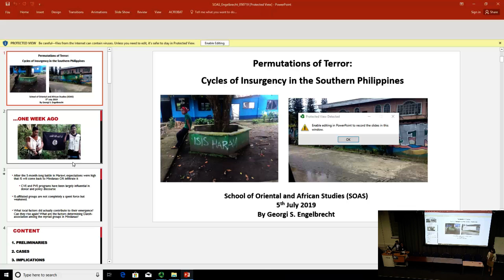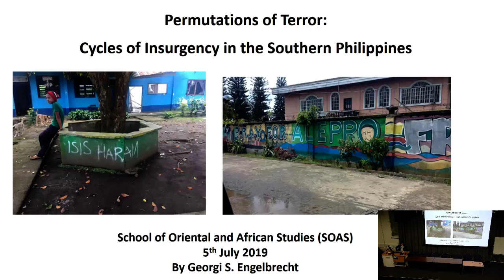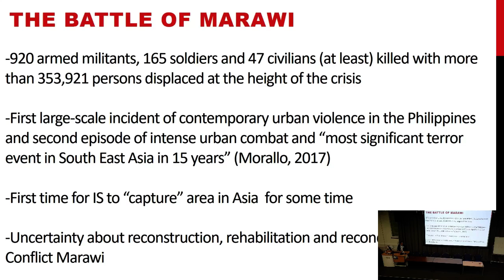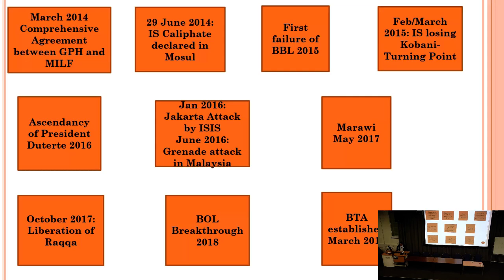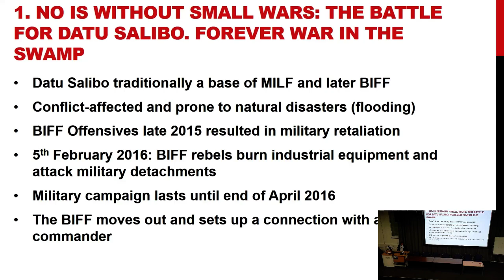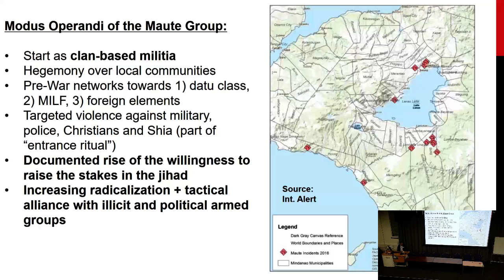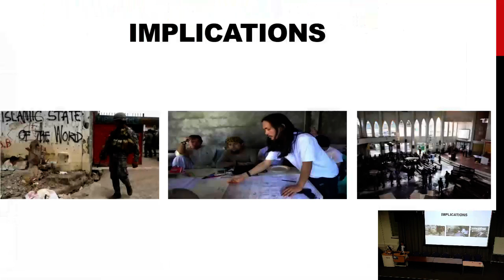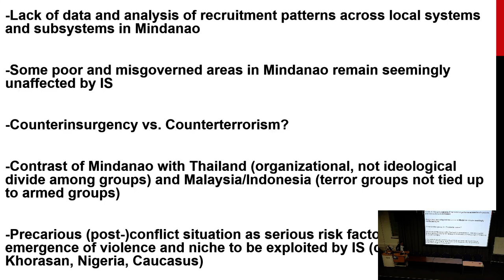Permutations of Terror: Cycles of insurgency in the Southern Philippines (Georgi Engelbrecht) | SOAS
Permutations of Terror: Cycles of insurgency in the Southern Philippines (Georgi Engelbrecht) was given at the Mindanao: Cartographies of History, Identity and Representation Conference at Philippine Studies at SOAS University of London on 5/6 July 2019.